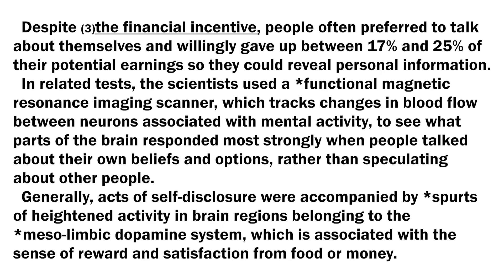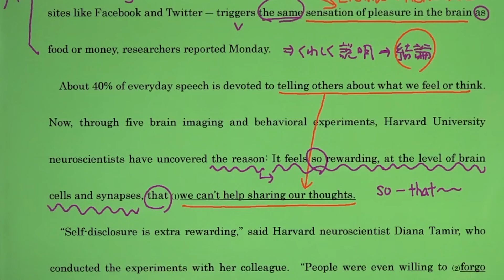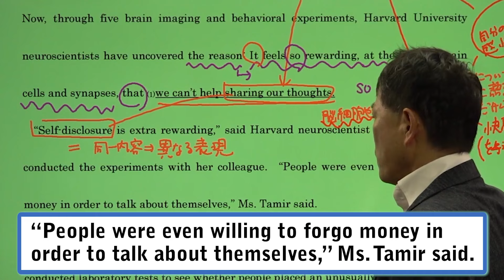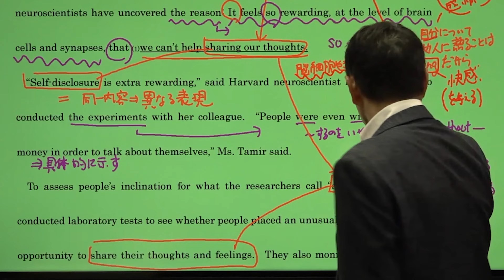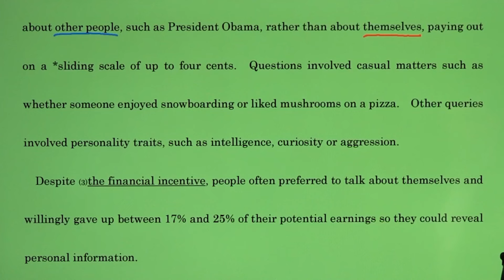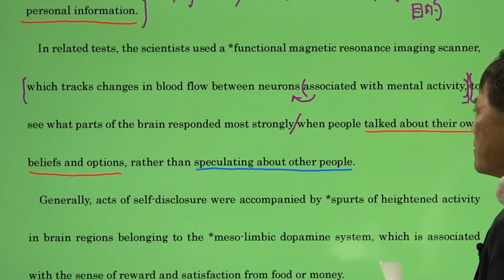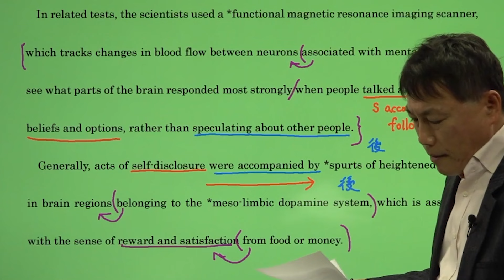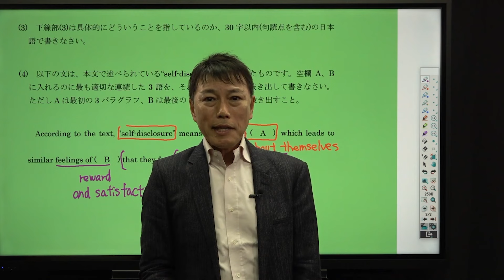【西きょうじ】ロジカル英文読解標準編#9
☆動画の視聴は必ず予習をしてから☆
◆テキストはこちらから

◆第8講の解答と全訳
鋭意作成中です。

使用機材：Black Magic Design ATEM Mini Pro

‹目次›
0:00 冒頭
0:29 １パラ
2:44 ２パラ
8:43 ３パラ
14:00 ４パラ
16:43 ５パラ
20:14 ６パラ
23:04 ７パラ
24:54 ８パラ
31:24 最終問題
32:53 まとめ